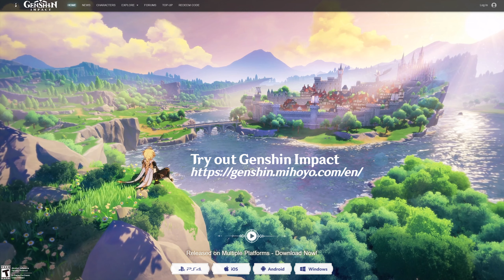Archon Quest | Prologue Act I Part 2 | Chinese Audio | Genshin Impact | No Commentary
Archon Quest, Prologue, Act I: "The Outlander Who Caught the Wind"

The traveler meets up with Amber, Kaeya and Lisa at the four temples of the wind to stop Dvalin's/Stormterror's storm gales at Mondstadt city. Includes the world quest "Sharpening the Axe Won't Hinder the Work", which introduces how to use the blacksmith to create materials for weapon enhancement.

0:00 Knights of Favonius
7:21 World Quest: Sharpening the Axe Won't Hinder the Work
10:41 Winds of the Past (Amber)
16:12 Crash Course (Kaeya)
22:50 Sparks Amongst the Pages (Lisa)
31:07 Prologue Act I Completion & Outro